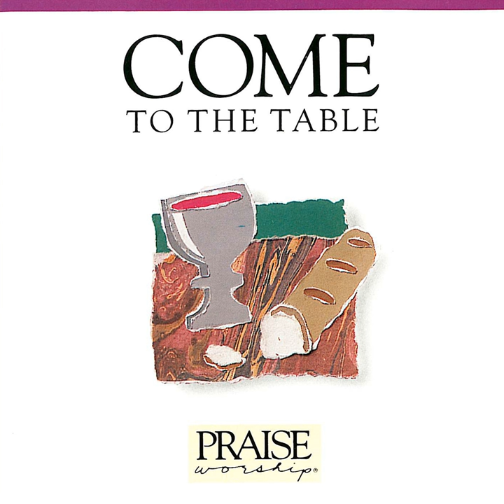All Creatures of Our God and King / Doxology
All Creatures of Our God and King / Doxology · Marty Nystrom · Integrity's Hosanna! Music

Come to the Table